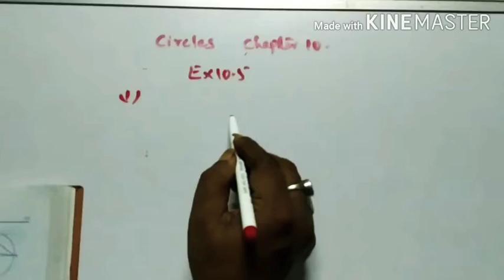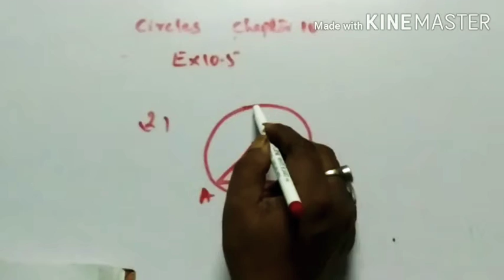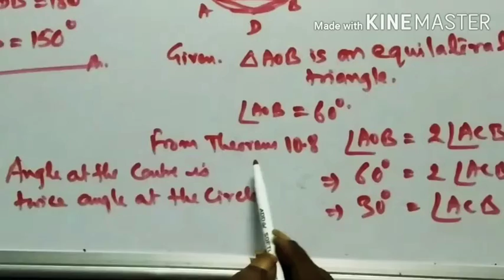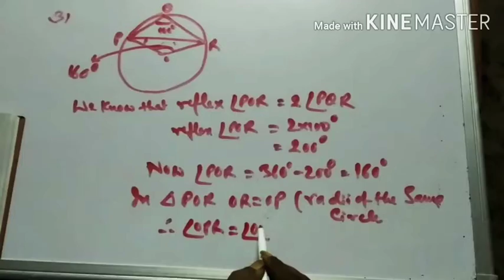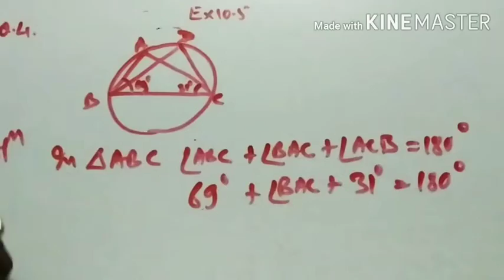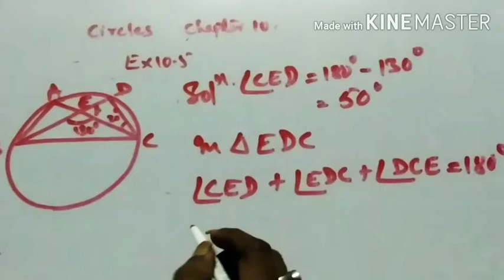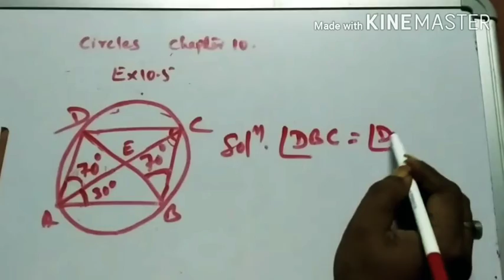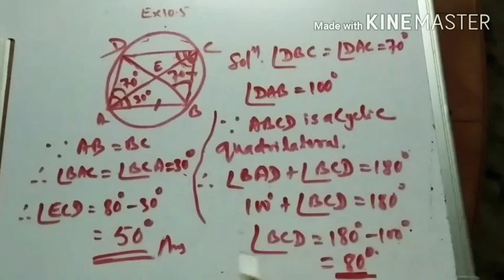Class 9 Gen maths Exe 10.5